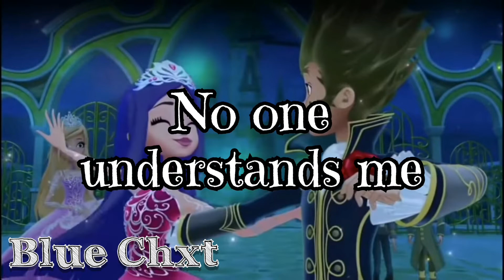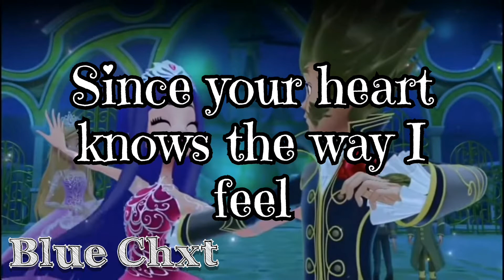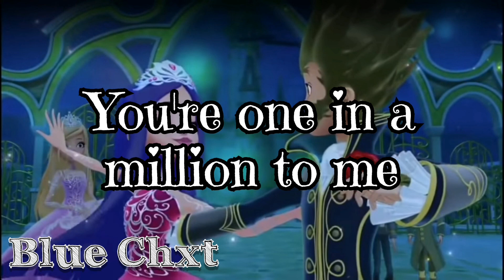One In A Million - Regal Academy (Lyrics)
blue_chxt

Two White Buttons